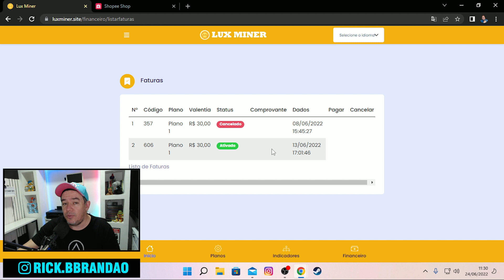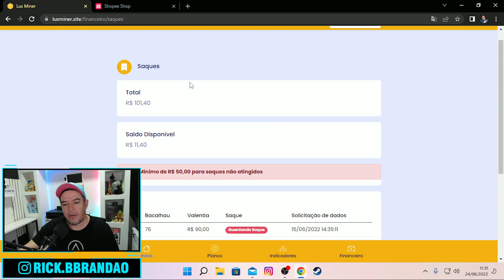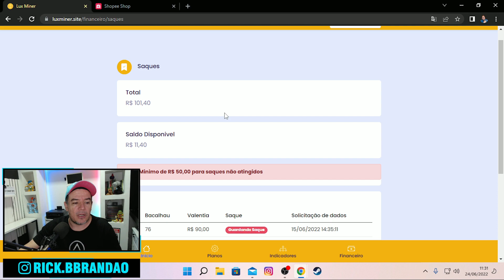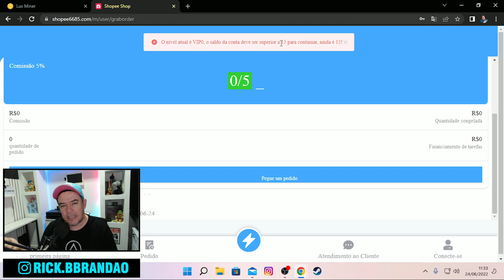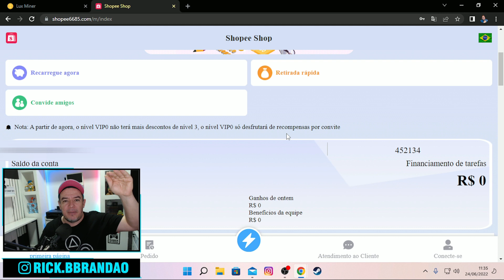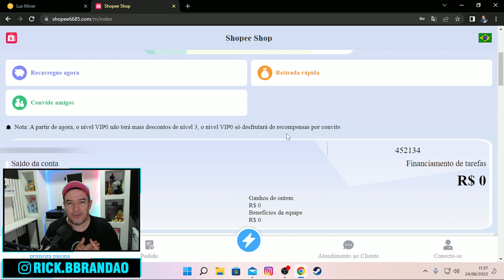COMO GANHAR DINHEIRO COM ESSA PLATAFORMA !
Segue mais um vídeo para o canal, e dessa vez compartilhando mais uma plataforma que promete pagar sem investir, mas é só mais uma que quer pegar o seu dinheiro e sumir. Por isso, cuidado sempre.